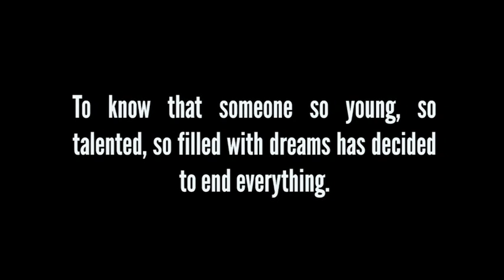Goodbye to SHINee's Kim Jonghyun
Goodbye Jonghyun

종현 수고했어요 정말 고생했어요.